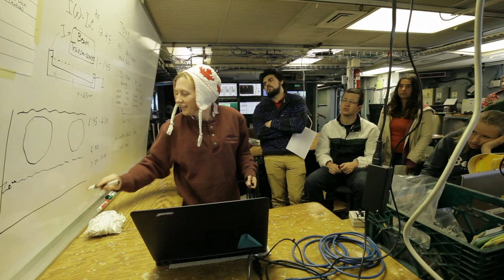Wire Walker and Students on Endeavor